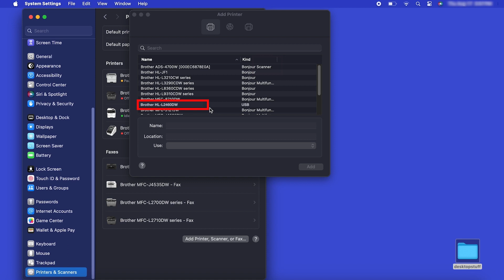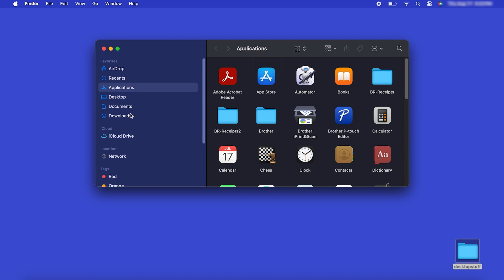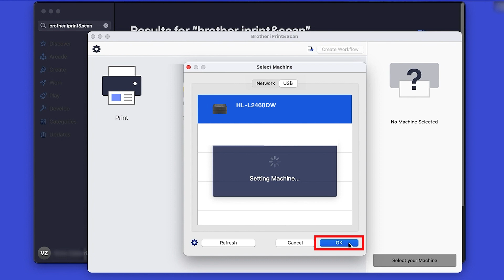Install HLL2460DW with USB - Mac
Learn how to set up your Brother HL-L2420DW, HL-L2460DW or HL-L2460DW XL laser printer with a USB connection in this tutorial.

Models covered:
Brother HLL2420DW
Brother HLL2460DW
Brother HLL2460DWXL

Intro 00:00
Models covered 00:10
Connect the cable - 00:20
Add printer in OS - 00:40
Install iPrint&Scan - 01:33

Transcript:
Welcome. Today we’re going to learn how to install your Brother HL-L2460DW on a USB connected computer.

This video will cover multiple models and operating systems even though your machine may not match the model on the screen the overall process will be the same. (Covers and HL-L2460DW XL and Brother HLL2420DW usb setup too.)

Now that your machine is connected, you’ll need to add the printer in the operating system. In the top left corner click the Apple icon. Then click System Settings. Next, click Printers & Scanners

Click the Add Printer, Scanner or Fax button located below the printers list. Your machine should now display in the Add Printers window.

Select your Brother machine from the list. The click Add

After the download is complete, click Open. Review the privacy policy and click ok to continue. Then click Select your Machine.

Verify the connection is set to USB

All the functions your machine supports will now display in the iPrint&Scan window. You are now ready to scan and print

Customers also searched:
Brother HL L2420DW USB Mac
Brother HL L2460DW USB Mac
Brother HL L2460DWXL USB Mac